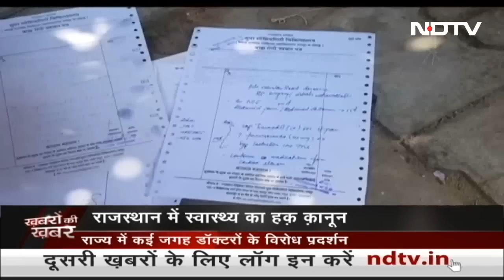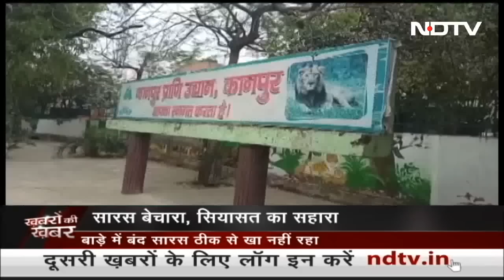Rajasthan में स्‍वास्‍थ्‍य का हक कानून से Doctor नाराज, नहीं कर रहे इलाज | Khabron Ki Khabar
राजस्‍थान (Rajasthan) सरकार ने 21 मार्च को स्‍वास्‍थ्‍य का हक विधेयक राज्‍य विधानसभा में पारित कराया. उसके बाद से ही राज्‍य में इसका विरोध हो रहा है. नए कानून से निजी डॉक्‍टर नाराज हैं और अस्‍पताल में काम नहीं कर रहे हैं.

Quick access links:
00:00 राजस्‍थान में स्‍वास्‍थ्‍य का हक कानून का विरोध
09:38 निजी डॉक्‍टरों के इलाज नहीं करने से मरीज परेशान
19:18 'पिछले साल निजी अस्‍पतालों को 1400 करोड़ का भुगतान'
24:06 डोकलाम विवाद : भूटान के PM ने चीन को लेकर दिया बयान
32:18 आरिफ और सारस की दोस्‍ती, सियासत का सहारा
35:43 सख्‍ती नहीं समझाइश की बात कर रहे वन मंत्री